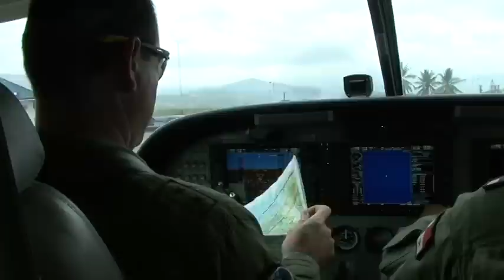RESCATAN NAUFRAGO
Después de 27 días de haber naufragado a bordo de una embarcación, producto de una falla en el motor, e impulsado por el intenso vientoy las fuertes corrientes,  milagrosamente el joven de 18 años de edad Adrian Vásquez de la Cruz, uno de los tres pescadores desaparecidos, es el único sobreviviente, luego de ser rescatado por una embarcación tipo atunero, de bandera ecuatoriana en aguas internacionales, aproximadamente  a unas 240 millas al norte de isla Galápago y a más de 640 millas náuticas de las costas panameñas.